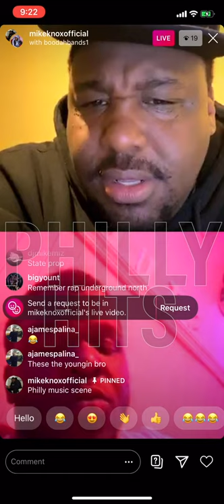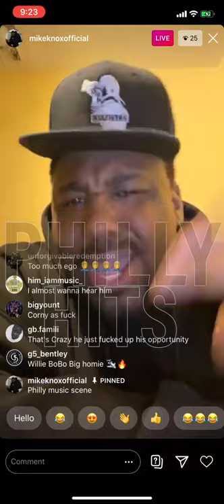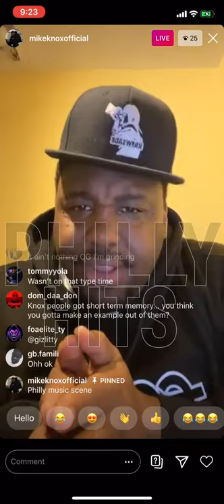Mike Knox is too funny. Explains what's wrong with Philadelphia rappers.